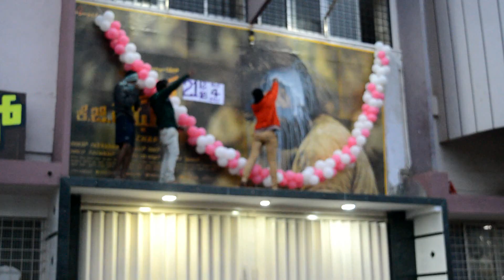kannad K.G.F movie Flrst show in hospet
kannad K .G.F movie  vidoes  song  like